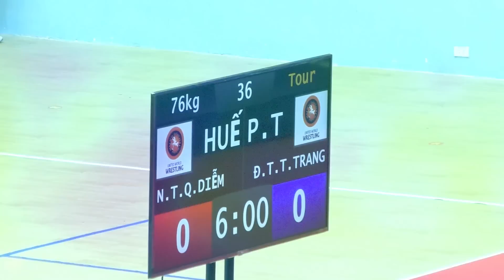Vật nữ, Women wrestling - 76 kg - N.T.T.Diễm - Huế & Đ.T.T. Trang - Phú Thọ.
Đại hội thể thao toàn quốc lần thứ IX - 2022. môn đấu vật nữ. (Women wrestling) Trận đấu số 36. Tranh huy chương Đồng .Full HD 1080p 60.